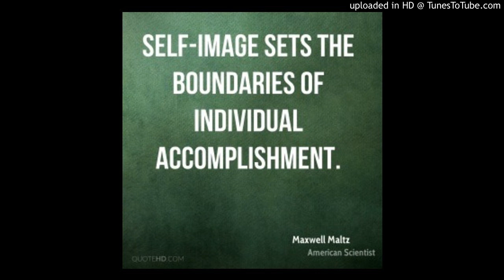Maxwell Maltz - Zero Resistance Living - 02B Power of Confidence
In addition to being the author of the 35-million-copies best seller Psycho-Cybernetics, one of Dr. Maxwell Maltz's crowning achievements was the formation of an audiobook called Zero Resistance Living. In this powerful program, read by president of the Psycho-Cybernetics Foundation, Matt Furey, you are taken behind the scenes, wherein you hear the type of dialogue Dr. Maltz regularly engaged in with many of his students and patients over the course of his legendary career. You'll hear the most common psychological conflicts and turmoils of the time being addressed and will quickly realize these troubles are no different from those of today. Yet, as you follow the good doctor's words, you'll find he gave practical, useable, and simple instructions that yielded phenomenal results in virtually every type of situation. From the stressed-out executive or professional to the underconfident salesperson to the amateur or professional athlete, aspiring student, or person seeking to reinvent himself or herself, Dr. Maltz provides time-tested advice that anyone can follow on the road to success.

In the program you will discover how to:

Create a new, empowering self-image
Turn off the negative voice inside your head
Rise above your fears and self-doubts
Give yourself an emotional face-lift
Apply the four cardinal rules to psychological and spiritual relaxation
Improve your career or make a shift in your daily activities
Eliminate habits that don't serve you
Reinvent yourself in your own image
Be positive, on command, every day of your life